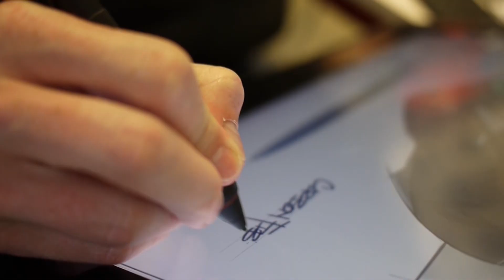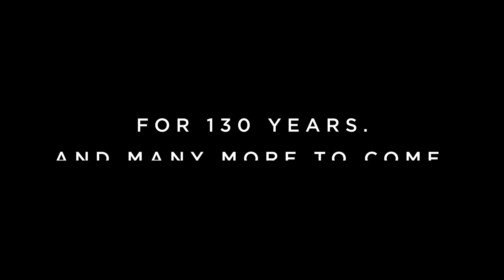130th Bollé anniversary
We are happy to celebrate 130th Bollé anniversary this year!